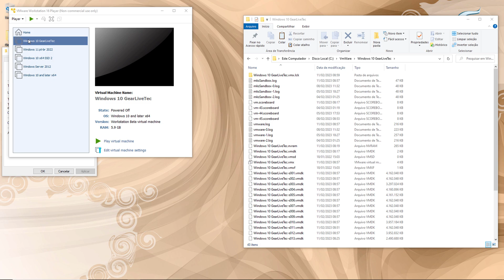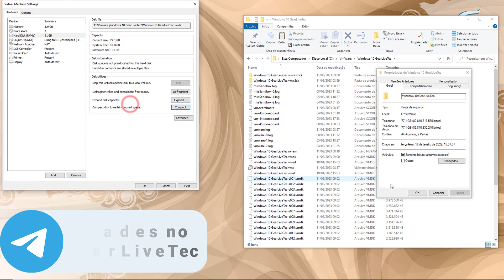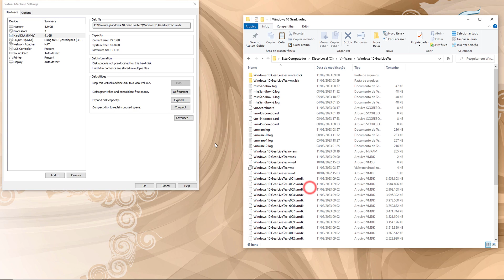Como AUMENTAR ou DIMINUIR (COMPACTAR) o espaço de HD usado na Máquina Virtual com o VmWare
Muitas vezes nossas máquinas virtuais acabam ocupando um espaço desnecessário em nossos armazenamentos ou as vezes elas acabam precisando na verdade de mais espaço!

Nesse vídeo mostro as opções que você deve seguir para configurar e compactar os dados da máquina virtual, ou se caso queira, poderá também expandir o espaço de armazenamento da mesma!